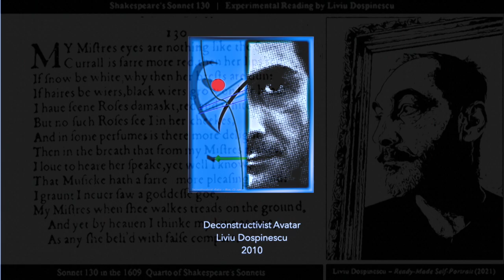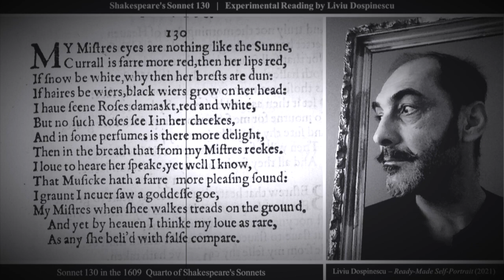Sonnet 130 | William Shakespeare – Experimental Reading [with music] by Liviu Dospinescu, 2021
I continue my exploration of Shakespeare's Sonnets. All this started as part of a learning process along with my students; they do it in French, I do it in English, as I told them that, if I ask them to stage the Sonnets, I should be the first exposing myself to such peril... Being well aware about all the imperfections, I take this work in progress as an Experimental Reading project. So I would post one sonnet every week, trying thus to study the interpretation of Shakespeare's sonnets and hoping it will also bring me to a better understanding of their dramatic potential.

Please note that, while this work will always be subject to perfection, I expose it only as a trace of my learning and research process and leave it to your free appreciation, hoping it will also bring some light or inspiration in your passion for Shakespeare. Thank you for generously listening to it!

Sonnet 130 | William Shakespeare
[Experimental reading by Liviu Dospinescu, April 18th, 2021.]

Authors : John Jenkins (1592–1678) · Jordi Savall

Images:
- Sonnet 130 in the 1609 Quarto of Shakespeare's Sonnets

- "Ready Made Self-Portrait", Liviu Dospinescu (2021)